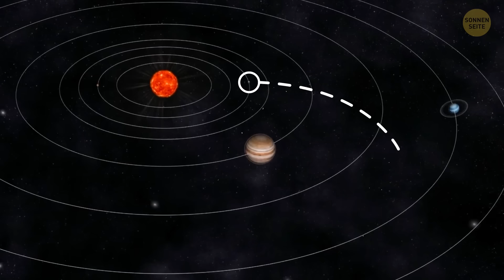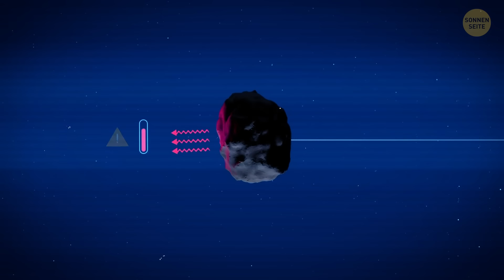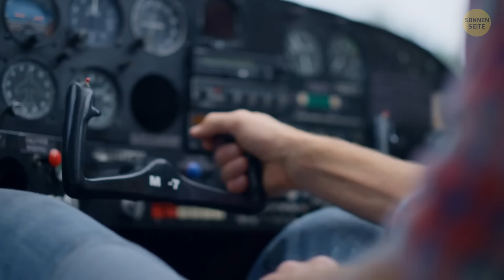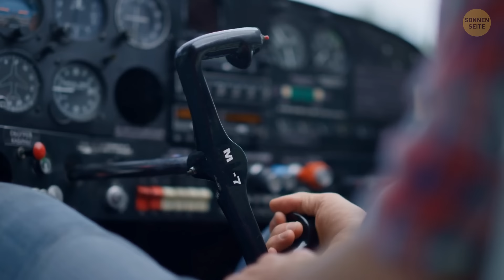Der gefährlichste Asteroid ist hier, aber die NASA hat einen Plan.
Haben Sie schon von Asteroid Apophis gehört? Er ist so etwas wie der Rockstar des Weltraums - cooler Name, große Auswirkungen! Dieser böse Junge hat unter Astronomen Aufsehen erregt. Er hat den Ruf, ein bisschen ein Unruhestifter zu sein, der ab und zu an der Erde vorbeischwingt und uns allen einen kleinen Schrecken einjagt. Aber keine Sorge, es ist nicht alles düster und dunkel - die NASA hat ihn genauestens im Auge. Sie sind ganz oben auf dem Spiel, machen Berechnungen, zeichnen Flugbahnen und stellen sicher, dass Apophis weiß, wer der Boss ist. Also, während es definitiv etwas ist, was man im Blick behalten sollte, lassen wir das Einfangen von Asteroiden doch den Experten über, oder?